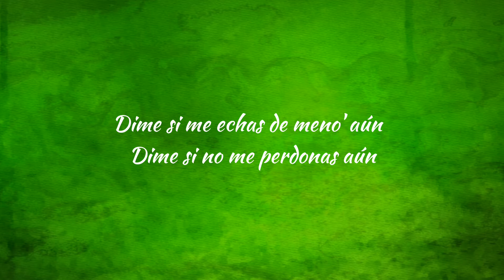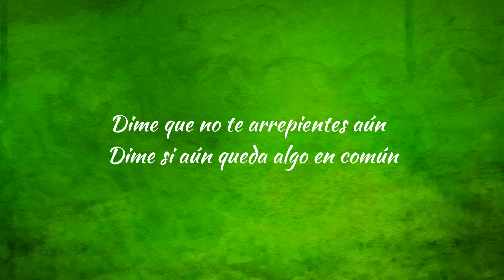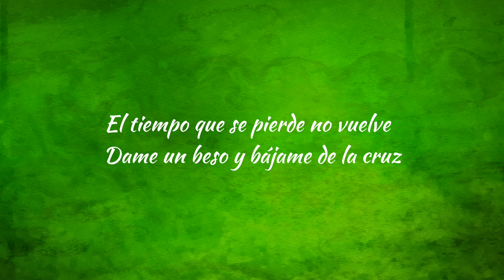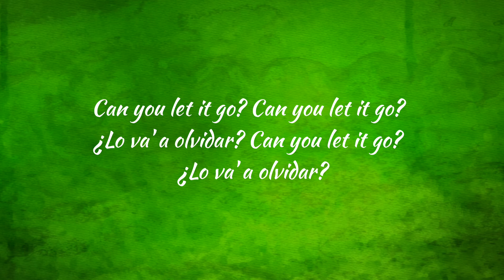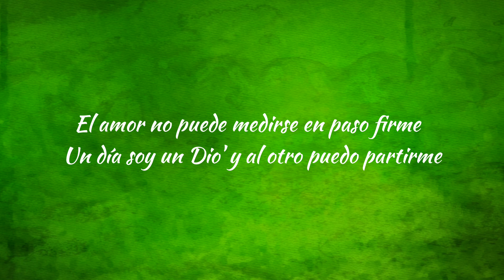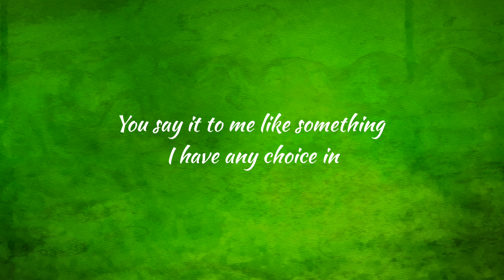Billie Eilish, Rosalía - Lo Vas A Olvidar (Lyrics)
Lyrics: Billie Eilish & ROSALÍA - Lo Vas a Olvidar

[Verso 1: ROSALÍA & Billie Eilish, Ambos]
Dime si me echas de meno' aún
Dime si no me perdonas aún
¿Qué harás con to' este veneno? Na' bueno

[Coro: ROSALÍA & Billie Eilish]
¿Lo va' a olvidar? Can you let it go? Can you let it go?
¿Lo va' a olvidar? Can you let it go? ¿Lo va' a olvidar?

[Interludio: ROSALÍA]
Isn't good
And that's it
Ah, besitos, hahaha
Take care, please

[Verso 2: Billie Eilish & ROSALÍA]
Dime que no te arrepientes aún
Dime si aún queda algo en común
El tiempo que se pierde no vuelve
Dame un beso y bájame de la cru'

[Puente: ROSALÍA]
Ay, ay
Ay, ay, ay, ah-ah

[Outro: ROSALÍA & Billie Eilish]
El amor no puede medirse en un paso firme
Un día se hundió y al otro puedo partirme
I needed to go 'cause I needed to know you don't need me
You reap what you sow, but it seems like you don't even see me
You say it to me like it's something I have any choice in
If I wasn't important, then why would you waste all your poison?